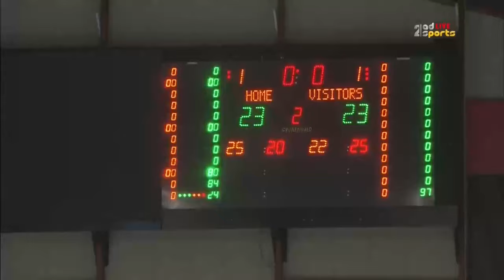بطولة التسامح الرياضية في العين - الأربعاء 22 مايو 2019 - أمسيات رمضانية